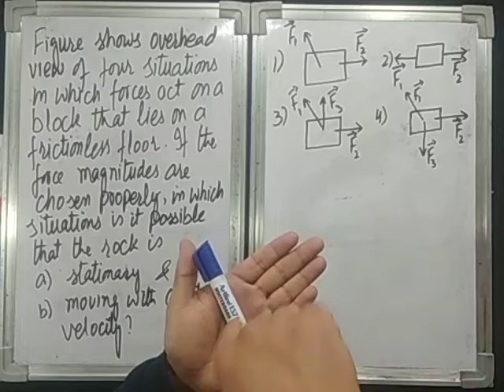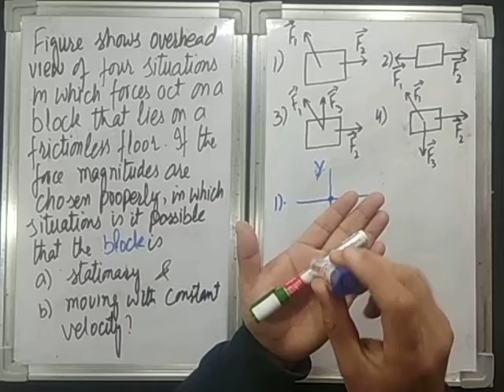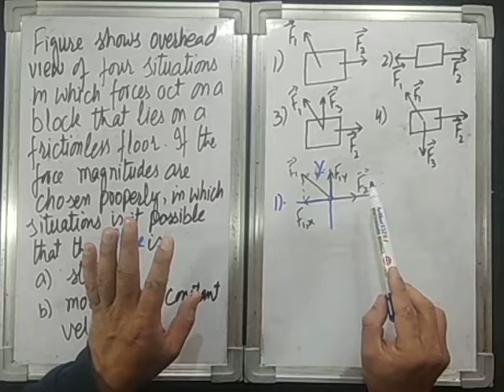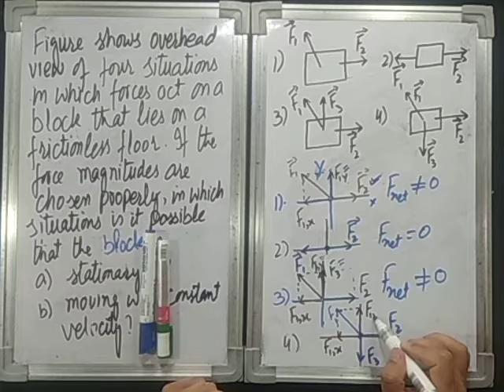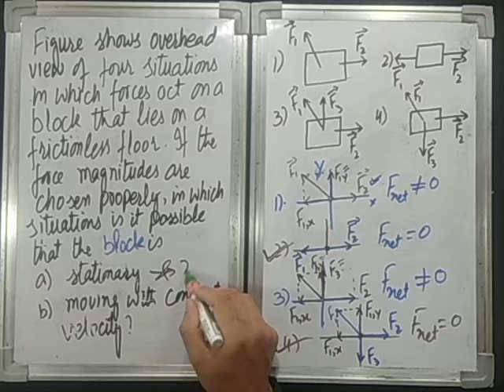008 NEWTON'S LAWS OF MOTION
Laws of motion, NEWTON'S LAWS, forces , problems on NEWTON'S LAWS, class 11, cbse, ncert...physics, mechanics...